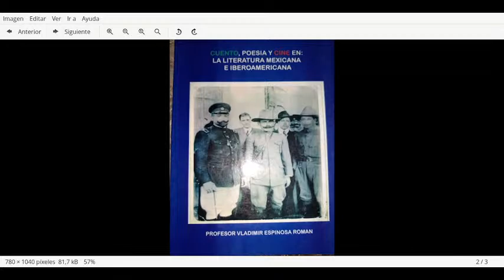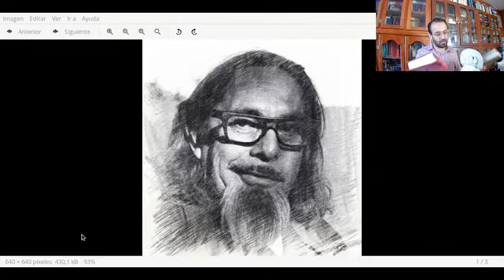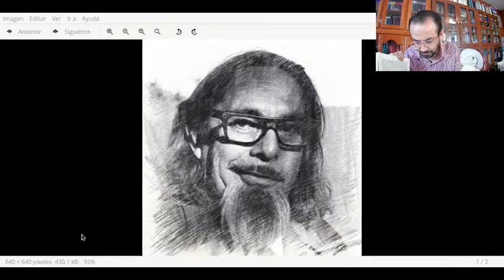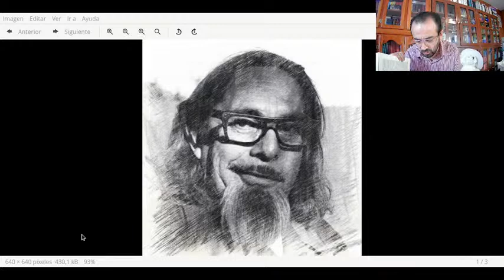Clase 59: Disertaciones sobre José Revueltas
Bienvenidos a nuestro CANAL, aquí tendremos todas nuestras clases virtuales para el curso de LITERATURA MEXICANA E IBEROAMERICANA para este CICLO ESCOLAR 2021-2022. Nos estaremos viendo en el en VIVO DIRECTO los días  MARTES a las 9:30 AM y los VIERNES a las 12:50 PM, o bien pueden ver la repetición, las clases ya van a estar grabadas. Pongan en los comentarios ABAJO del video, su primer nombre, su primer apellido y grupo, yo pondré un corazoncito en señal de que ya pasé la asistencia. Nos vemos en la siguiente TRANSMISIÓN EN VIVO aquí en nuestro CANAL. Gracias por la paciencia.

Song: Kaibu

Artist: KillerCats